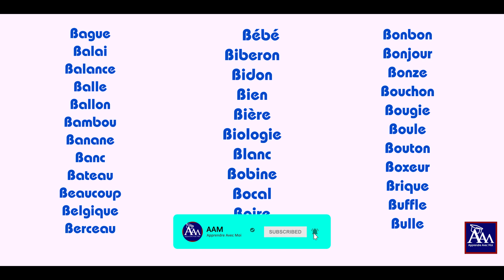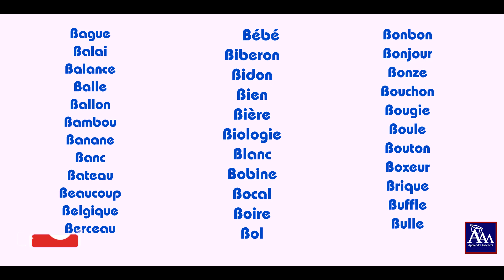Le Mot en B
យើងផលិតវីដេអូនេះសំរាប់ចែករំលែកចំនេះដឹងតែប៉ុណ្ណោះ​ យើងសូមអរគុណសំរាប់ការទស្សនារបស់លោកអ្នក។